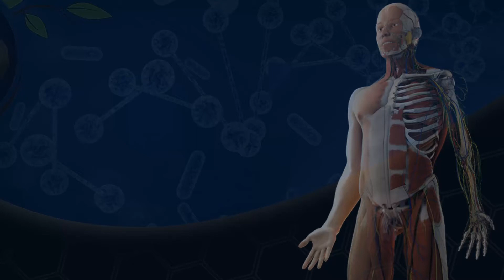ملف النيكل كروم فى السخان الكهربى - سبيكة النيكل كروم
مقطع يوضح استخدام ملف النيكل كروم فى التسخين
سبيكة النيكل كروم
تصوير الاستاذ أحمد مصطفى دعموم